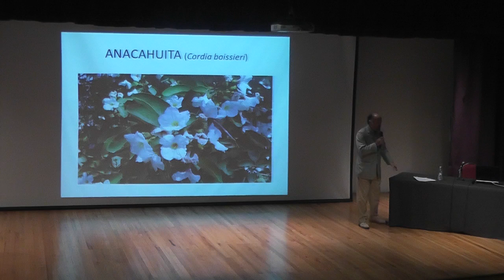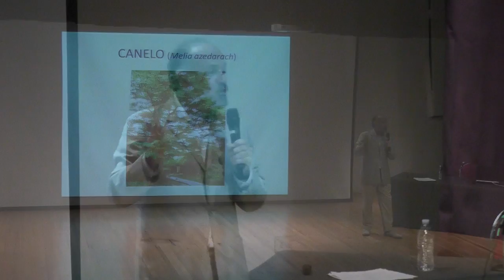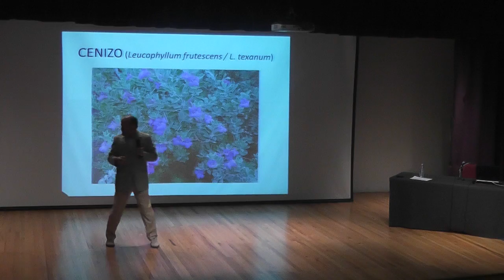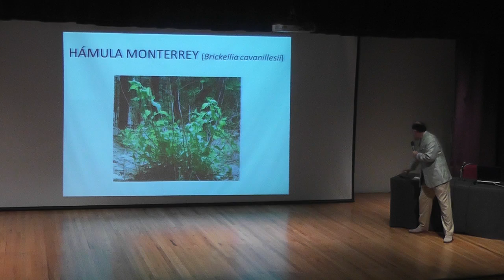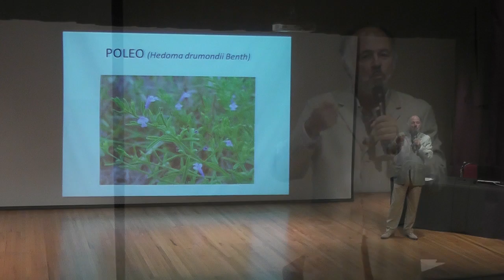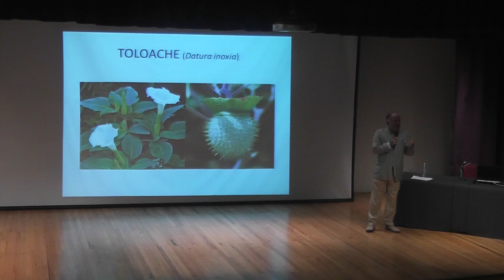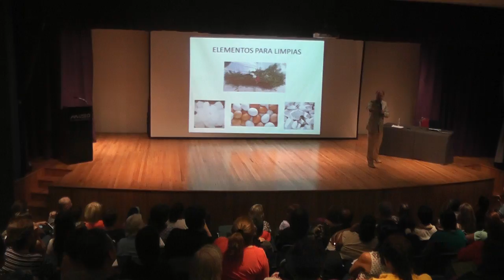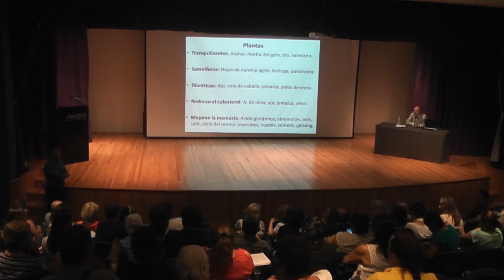Plantas Curativas del Noreste Mexicano. A cargo del Lic. Jorge Adame.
Plantas Curativas del Noreste Mexicano.
A cargo del Lic. Jorge Adame.

*1